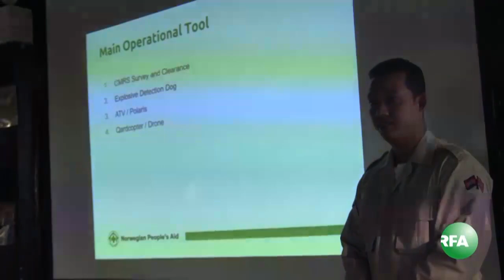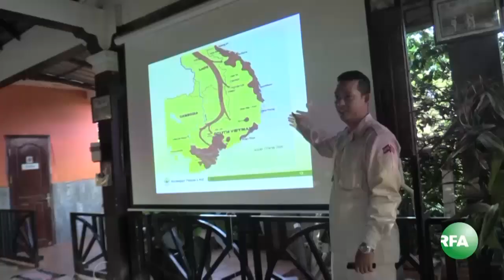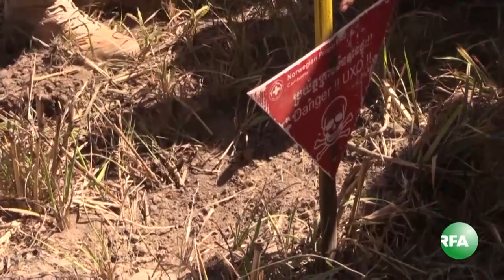អាមេរិកចំណាយថវិការជាង ១រយលានដុល្លារ សម្រាប់គម្រោងបោសសំអាតគ្រាប់មីន